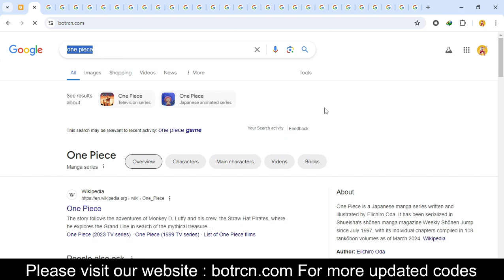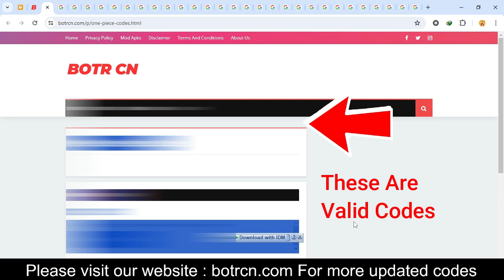ONE PIECE CODE || ONE PIECE GAME CODES 2024 || ONE PIECE GAME CODES ROBLOX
Your Questions
1)ONE PIECE CODE
2)ONE PIECE GAME CODES 2024
3)ONE PIECE GAME CODES ROBLOX